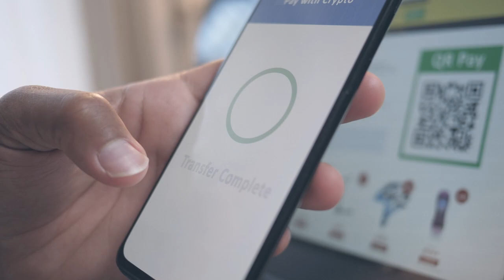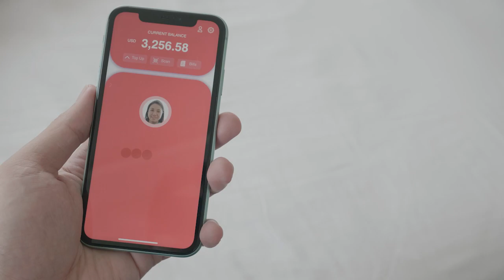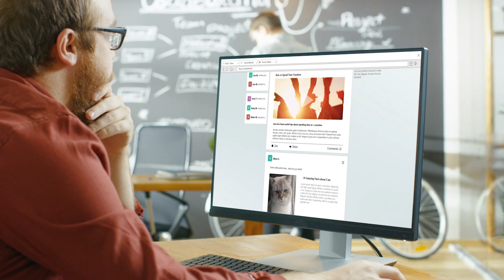Get help. Avoid online romance scams.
Commissioner Karima Woods joined Britt Waters on WJLA-TV ABC 7 Good Morning Washington to discuss romance scams. Specifically, how these scams come about, who is vulnerable to being scammed and the enforcement measures DISB takes to protect residents from scammers. Last year, District residents lost $4.6 million to romance scams.

Be alert. Stay vigilant. Protect yourself. Watch this informative interview here.